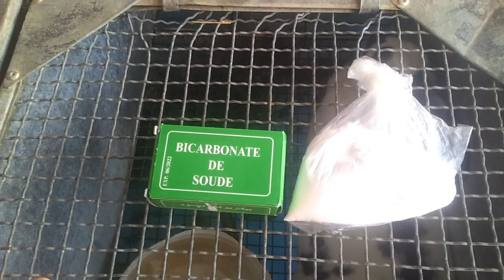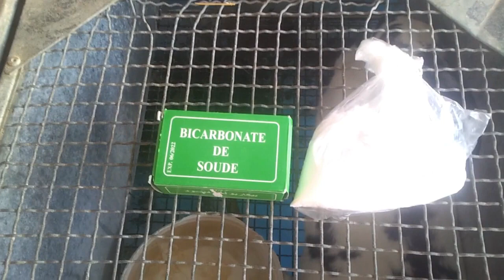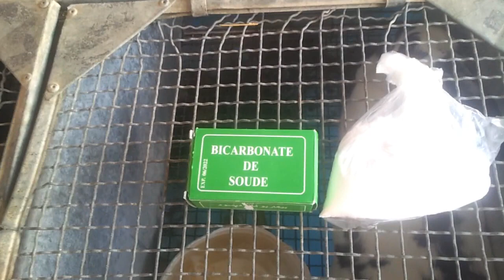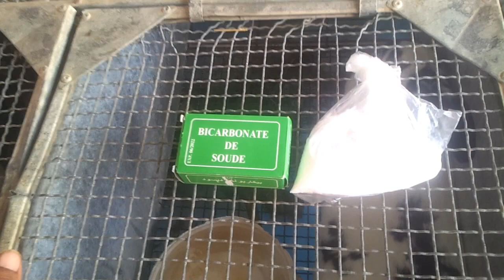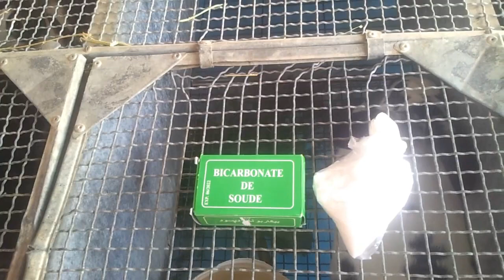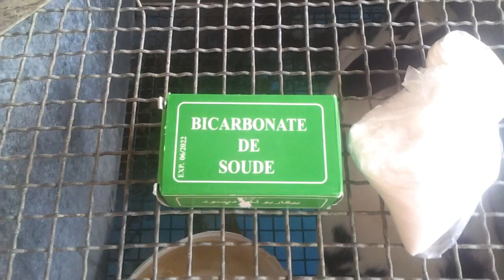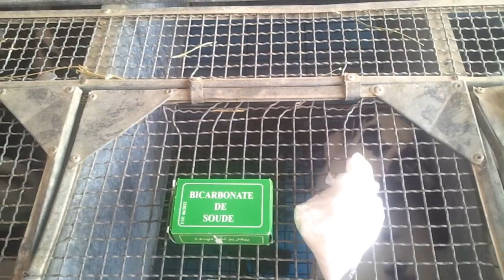علاج انتفاخ صغار الأرانب بأرخص ثمن و بسرعة البرق // فيديو حصري 2021